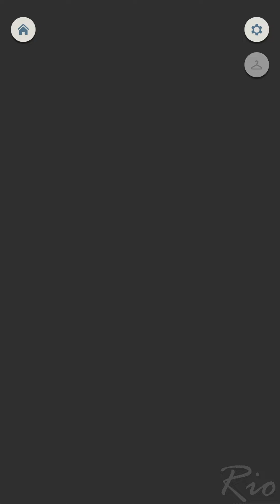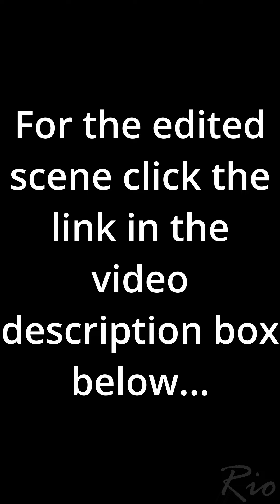THE FINALE FINALLY!! ( Choices: Guarded Chapter 19 💎)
Choices: Guarded Chapter 19 Female x Female Route (Diamonds used)

THIS BOOK IS FINALLY OVER THANK GOD

The entire time the steamy scene was going on it felt like the psychological torture they use to extract info out of spies, i swear to god 😭😭

This book doesn't even gets to be on a rating chart but the last 2 chapters minus the steamy scene were at least tolerable. unlike the along came treble trash they put out. so this one gets a 2/10